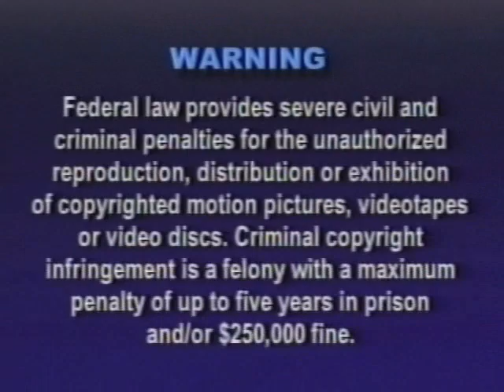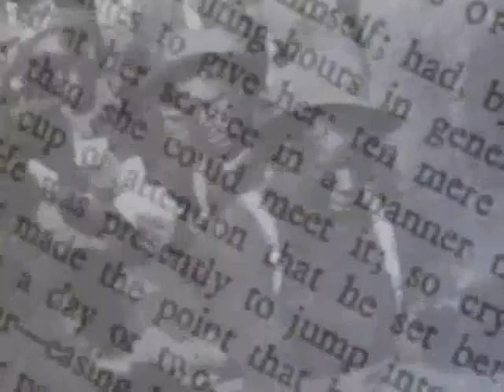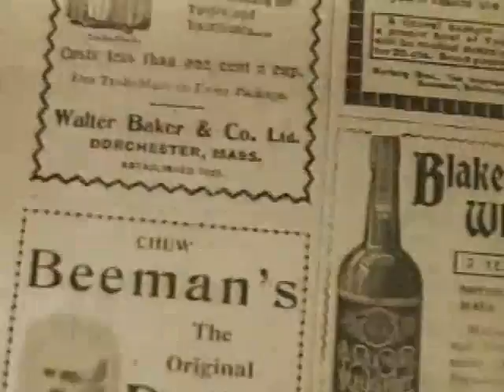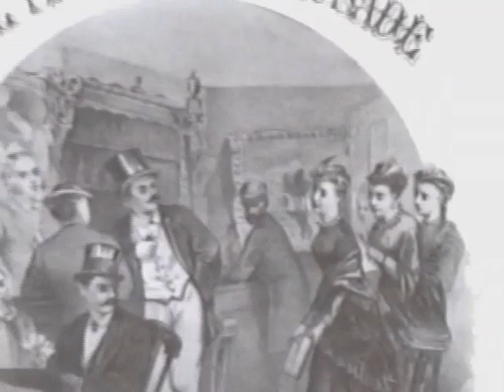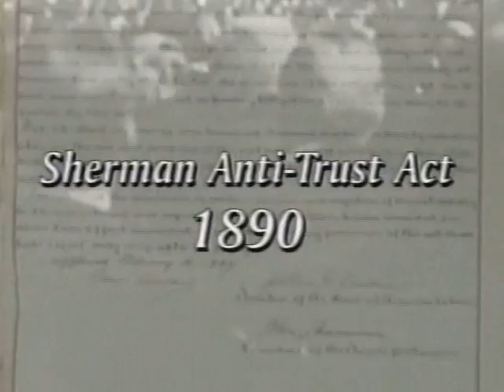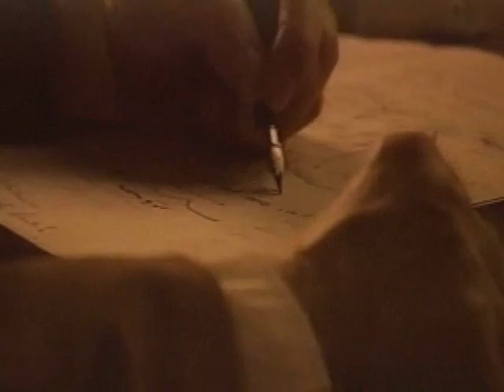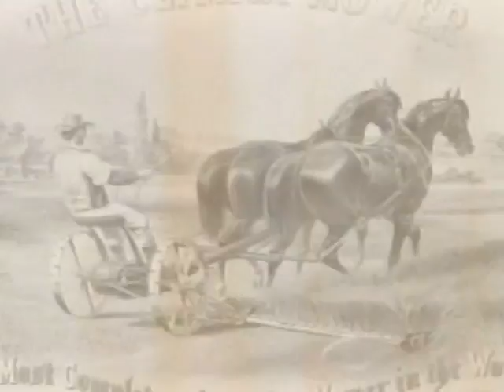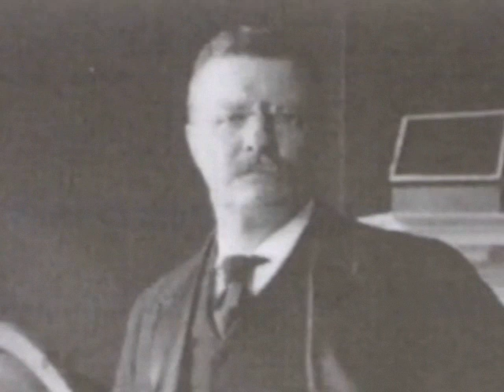AH II 1 Gilded Age Just the Facts